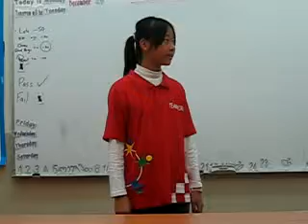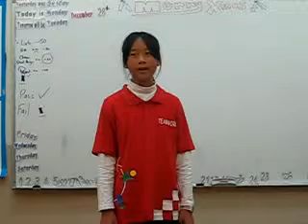12-30 L4 (Lisa) 第一次